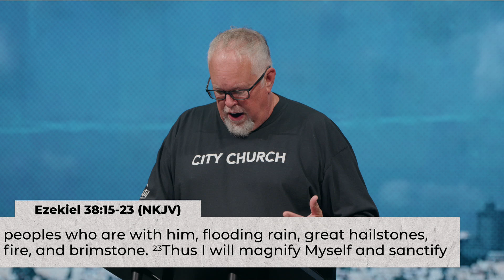Israel and God's End Game | Part One | Pastor Doug Bergsma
Pastor Doug explores God's ultimate plan involving Israel and the Church. The focus is on Israel's future, based on Ezekiel's prophecy of a coming conflict and restoration, showcasing Israel's eventual global prominence. The Church, now in a pivotal role, is tasked with supporting Israel and spreading the gospel. He highlights the nearing end of the Church's mission and calls for vigilance and preparation for the imminent return of Christ, urging believers to live in anticipation of the new kingdom.